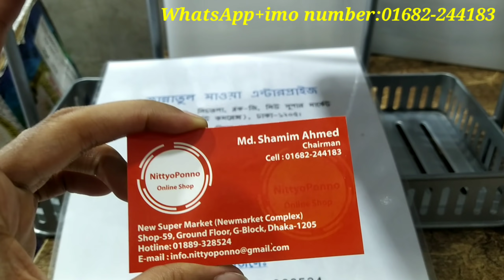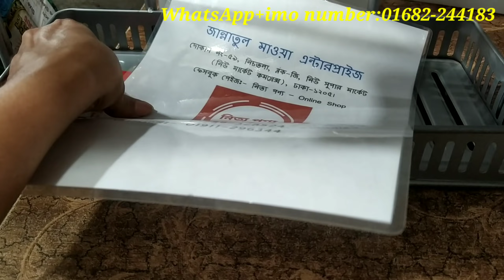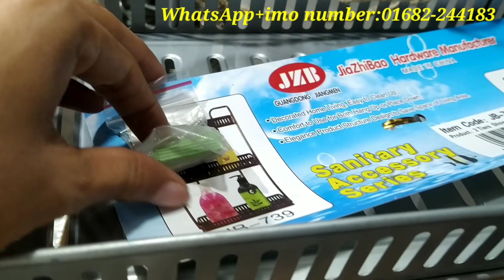জানুন বিভিন্ন ধরনের কিচেন সেলফ,রুটির বেলন পিড়ি, জায়নামাজ ও জুয়েলারি স্টান্ডের দাম@MrsHomemakerBD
আসসালামু আলাইকুম।

দোকানের নাম : জান্নাতুল মাওয়া এন্টারপ্রাইজ
৫৯,নিউ সুপার মার্কেট(দঃ)
জি -ব্লক, ঢাকা-১২০৫

মোবাইল নম্বর :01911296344(শুধুমাত্র হোলসেলে পন্য ক্রয়ের জন্য উক্ত নম্বরে যোগাযোগ কারার অনুরোধ রইলো 🙏)

১.স্টিলের মুভিং মশলাদানি সহ কাচের স্টোরেজ জারের দাম জানতে চাইলে ভিডিও টা দেখার অনুরোধ রইলো

ধন্যবাদ।